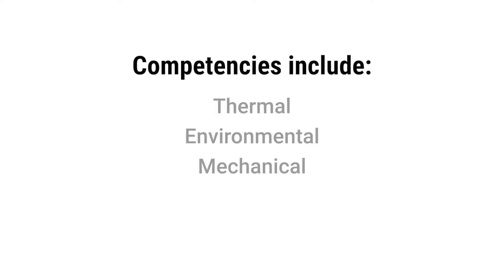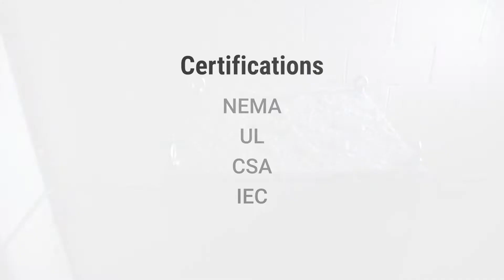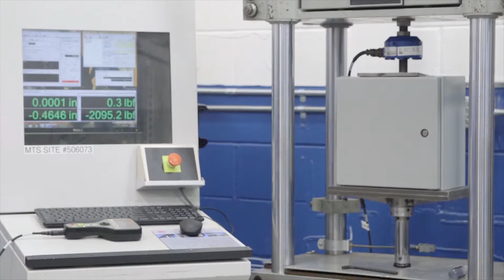nVent HOFFMAN R & D Lab Capabilities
An introduction to nVent HOFFMAN's state of the art research and development facility located in Anoka, MN.